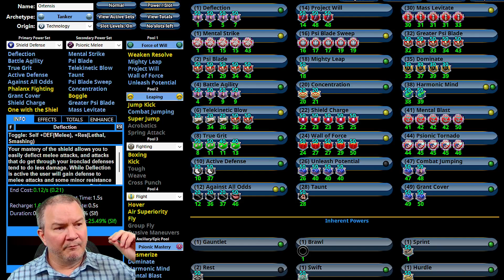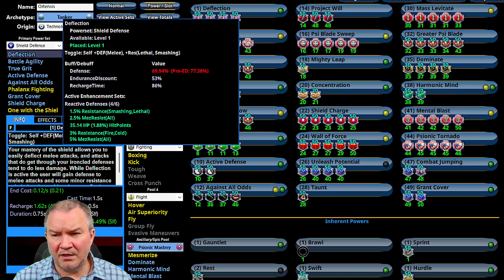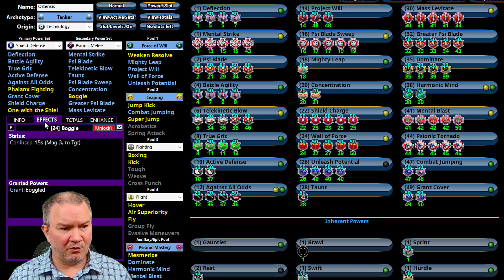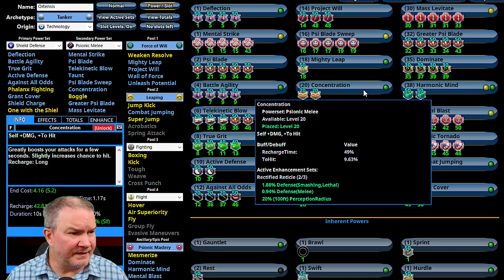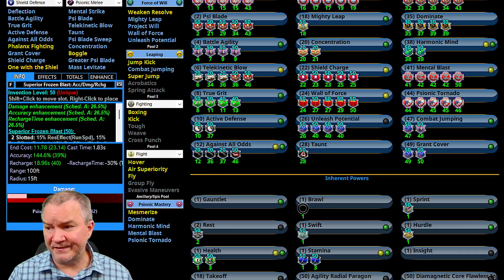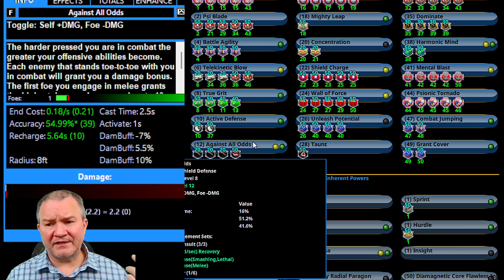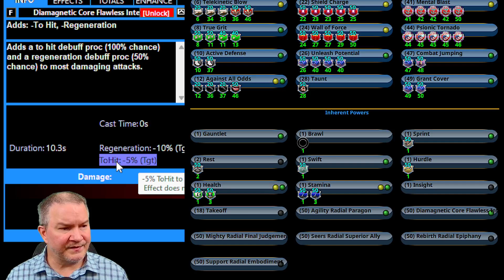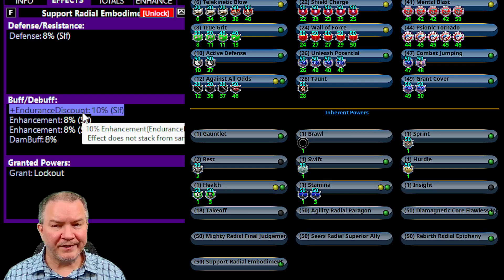18 Ortsenis TANKER BUILD DISCUSSION (CoH)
City of Heroes Homecoming
20 / 20 Rewind
Episode 18: Ortsenis
Shield / Psi / Psi Tanker
Part 1 Build Discussion

Find and download the Mids build on the Homecoming Server Forums